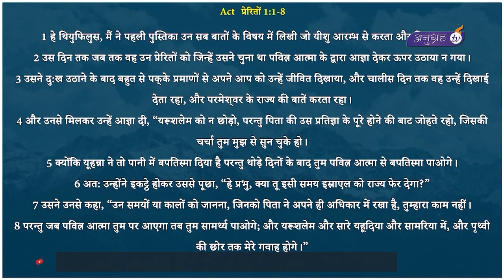विश्वासी के लिए सबसे महत्वपूर्ण आज्ञा !! || By Apostle Ankur Yoseph Narula Ji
FOR POWERFUL TEACHINGS FROM MAN OF GOD, ANNOUNCEMENTS AND LATEST UPDATES